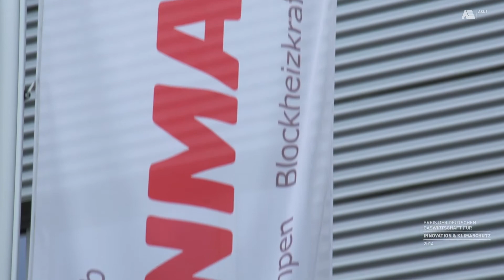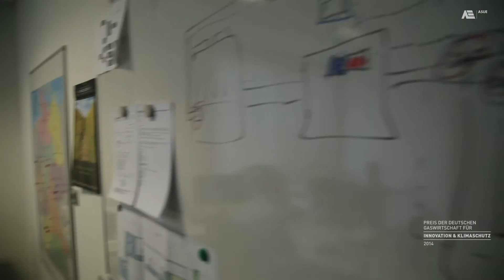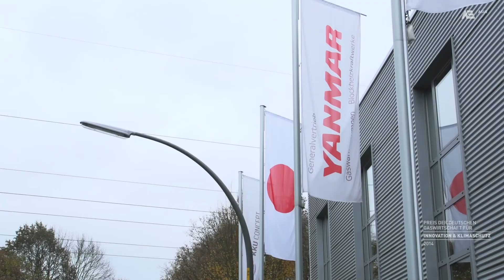Preisträger in der Kategorie PRODUKTE – KKU Konzept, Marl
PREIS DER DEUTSCHEN GASWIRTSCHAFT FÜR INNOVATION UND KLIMASCHUTZ 2014

Gasmotorwärmepumpe mit integriertem Wärmetauscher

Die von KKU und der Firma Yanmar (Osaka, Japan) gemeinsam entwickelte Gasmotorwärmepumpe mit integriertem Wärmetauscher ermöglicht es, die Außeneinheit direkt an ein wasserführendes System anzuschließen. Die Gasmotorwärmepumpe kann die Heiz- und Kühlleistung modulierend anpassen und sie in einem Wassertemperaturbereich von +6 °C bis +50 °C direkt an das Wassernetz überführen. Bei einer Heizleistung von 65 kW und einer Kälteleistung von 71 kW beträgt die elektrische Leistungsaufnahme der Gasmotorwärmepumpe beim Kühlen 1,66 kW und beim Heizen 1,51 kW. Während ein Motorwartungsintervall 10.000 Betriebsstunden ausmacht, ist ein Motorölwechsel erst nach 20.000 Betriebsstunden erforderlich. Das ausgezeichnete Gerät ist auf Weiterentwicklung ausgelegt: Höhere Leistungsklassen und der Einsatz des klimafreundlichen Kühlmittels Propan stehen bereits auf der Agenda.

Die Jury zeichnet mit diesem Projekt eine innovative und zugleich zukunftsfähige Lösung zur effizienten Kälte- und Wärmeerzeugung aus.